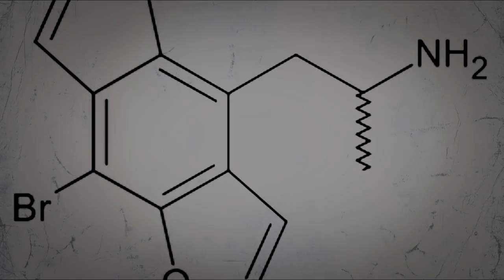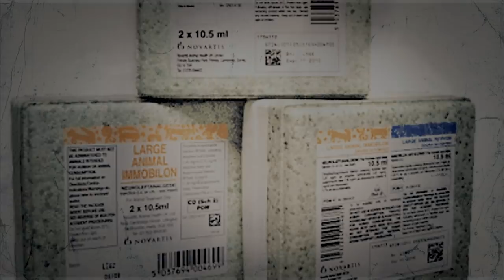5 Scariest Drugs Ever | Mind Control Drugs (Scopolamine, Devil's Breath, DMT, Krokodil)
This video is about 5 of the SCARIEST DRUGS EVER: Bromo Dragonfly, Krokodil, DMT, Etorphine, and Scopolamine. Have YOU ever tried them? Do you know any drugs scarier than these?

Top 5 Scariest Drugs Ever:

Have you ever done drugs in your life? Well, they're probably NOTHING compared to the 5 I'll tell you about in this video. If someone EVER tries to get you to do one of these drugs ... RUN.

#1 Bromo Dragonfly
Bromo Dragonfly got its name because its chemical structure strongly resembles a dragonfly. The effects of this drug are often compared to those of LSD, but there’s one big difference. An LSD experience usually lasts a few hours ... whereas a Dragonfly experience can last for a few DAYS. Not only that, but the chances of having a bad trip are very high, as most people who have tried it claim this drug will take you through absolute hell. And a few days of absolute horror are sometimes enough to drive even the most stable person insane, and lead them to suicide.

#2 Krokodil
Krokodil is an opiod drug, similar to heroin or codeine. It’s very popular in Russia, as it’s a cheaper alternative to heroin. The drug is synthetized from codeine with toxic liquids, such as gasoline, paint thinners, or lighter fluid, and then people inject it into their veins. As you can probably guess, injecting something doused in paint thinner usually isn’t the best idea. But how bad is it? Well, injecting krokodil will actually make you rot, literally; and after repeated use, you can expect your skin and muscle tissue to start falling off, and it will slowly make you look like a real-life zombie. The last thing it does is turn your skin green and scaly ... hence the name, krokodil.

#3 DMT
DMT, short for dimethyltryptamine, is the most potent and most profound psychedelic drug known to man. Shamans have been using it for thousands of years for spiritual purposes, as DMT is supposedly able to enlighten people ... and recently it has made its way to the western world. DMT is most commonly sourced from plants and then smoked, but it can also be found as the active compound in a shamanic drink called ayahuasca. Ayahuasca can be similar to a trip one would have after ingesting psychedelic mushrooms ... but smoking crystalized DMT is a completely different story. Just one hit of DMT can make all hell break loose. You'll lose consciousness for a few minutes and travel into a completely different dimension, where you'll see things that are beyond imaginable. This realm truly knows no limits, and most people who enter it say they encounter alien beings and spirits; and if you go a little further, you can supposedly enter the realm where God himself resides. The scariest thing about it? Many people who have tried it will swear to you afterward that it wasn't just a hallucination, and that the alternate dimension is actually real. DMT isn't usually regarded as a dangerous drug like the others ... but are you brave enough to try it, or does it sound too scary for you?

#4 Etorphine
Etorphine is a drug, similar to morphine, but about one thousand times stronger, and infinitely more dangerous. It’s the substance Dexter used to immobilize his victims before kidnapping them. But in reality, you could never actually use Dexter’s strategy in real life, because this drug has a very severe side-effect - instant death. If even just a few micrograms come into contact with your skin,  you can lose your life. That’s why this drug is used only to knock out very large animals, like elephants and bulls. Nobody should ever even consider taking this drug, as even if you have the most euphoric experience ever, it will probably be ruined by the fact that you know you're about to die right after.

#5 Scopolamine
Scopolamine is an extremely potent drug, which grows in Colombia. Colombians call it the “Devil’s Breath”, a clear warning that the effects of this drug are incredibly intense. In fact, nobody uses it to get high, and it's most common use is criminals using it to drug innocent people. They usually blow the powder into the faces of innocent victims. When you inhale the powder, it instantly turns you into a zombie with no will-power, and you'll do everything anyone tells you to. The worst part is, after you sober up, you won’t remember anything that happened. This has turned scopolamine into the perfect drug for rapists and robbers to use on their victims.